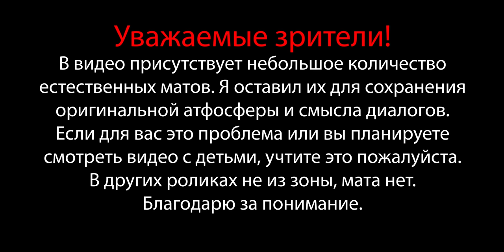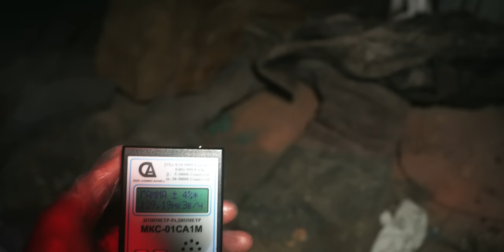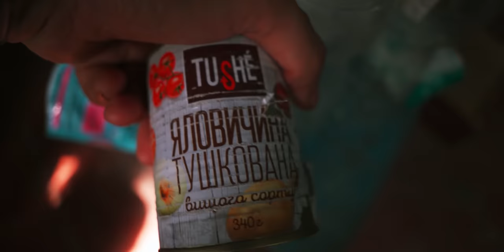Куда пропали вещи пожарных в подвале медсанчасти?! | Ночной рейд в Припять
Все старые видео с этого канала в будущем будут переделаны и в обновленном виде перенесены на новый канал. Здесь я буду публиковать только синематек видео с новых объектов, без истории, моих комментариев и эмоций.

📝В третьей серии мы отправились ночью в Припять, чтобы посетить жуткий подвал медсанчасти 126 и забрать крутой схрон, который для нас сделали в Припяти, проблема лишь в том, что забрать его можно было только ночью...

Таймкоды:
00:00 В прошлых сериях
00:47 Ночной рейд в Припять
05:20 Проникаем в подвал медсанчасти
06:36 Комната с вещами пожарных
08:09 Остальной подвал мсч
16:57 Надвигающаяся буря
17:20 Прячемся в Фудзияме
18:00 Добрались...
19:29 Утро следующего дня
20:47 Что же было в схроне?
21:15 Пересказ ночных событий
22:33 Шашлык из Lowe

➡️Если есть желание помочь развитию канала и получить в замен много эксклюзивного контента и не только, переходи по ссылке, там собрана в одном посте вся необходимая информация о моем закрытом ТГ канале👇

❓Что за музыка у тебя в роликах чувак?
Это реально крутой сервис который мне очень помогает в монтаже.

❓На что ты снимал чувак?!
✅Я:
Камера - Sony a7c, 4K 25 Fps 100 Mbit
Объектив - Tamron 20mm f2.8
Цвет - PP10(HLG) to Reg. 709 + Киношный лут
Дрон - DJI Mini 2
Микрофон - Rode Video Micro
Стабилизация - Матричная + Обработка в Catalyst Browse

✅Вадим:
Камера - Sony a6600, 4K 25 Fps 100 Mbit
Объектив - Tamron 17-70mm f2.8
Цвет - PP4 + Киношный лут
НД фильтр - Nisi 6-9
Микрофон - Rode VideoMic Pro Plus
Стабилизация - Матричная + Оптическая